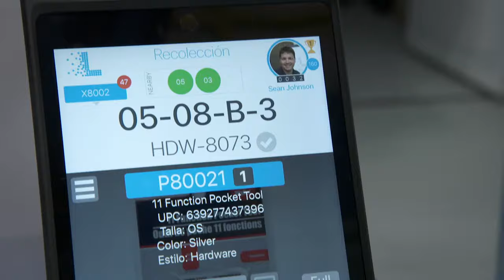ProMat 2019 Booth Highlights | Locus Robotics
WOW! Warehouse automation was the biggest story at ProMat 2019. There was great energy at our booth and we hosted many well-attended, great and informative in-booth presentations from the folks at Forrester, IDC, our customers, and more.